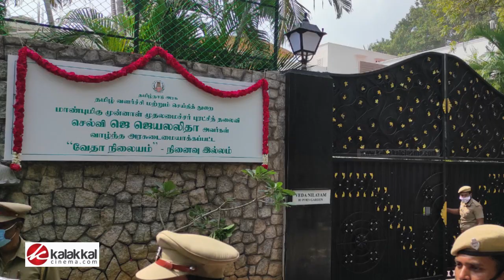அம்மாவின் நினைவு இல்லம் - சிலையை திறந்து வைத்த முதல்வர்! | TN Govt | Edappadi Palaniswami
அம்மாவின் நினைவு இல்லம் -  சிலையை திறந்து வைத்த முதல்வர்!